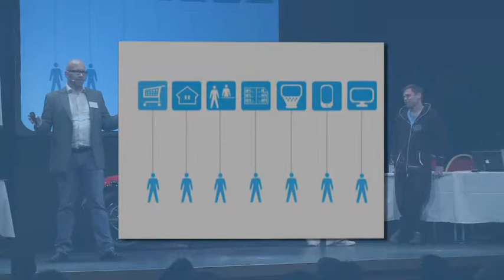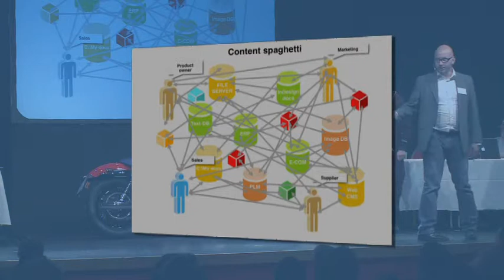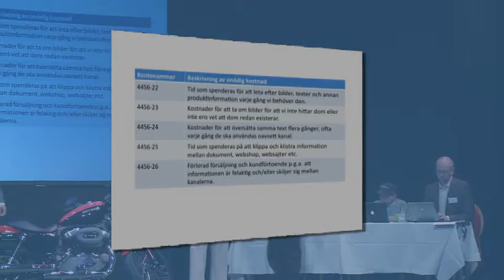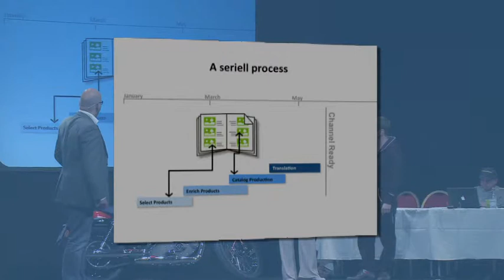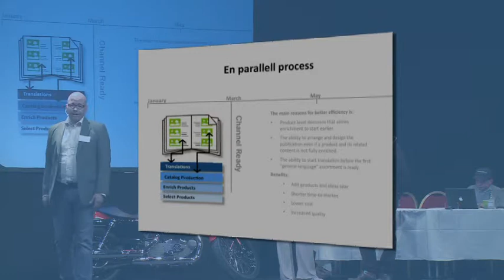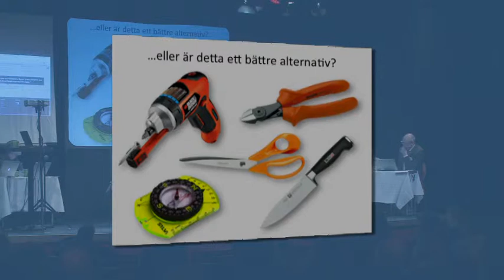Världens farligaste möte 2011 JOHAN BOSTRÖM inRiver (Commerce Augmented konferens)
Johan Boström på inRiver visar varför Augmented Commerce ställer större och större krav på ordning och reda på baksidan. Annars är risken att det blir dyrt att hantera, motverkar sitt syfte, eller att man i värsta fall, får bygga om lösningen helt och hållet.

Product Information Management har aldrig varit så viktig som nu, och håller man reda på detta, så kan man på ett strukturerat sätt skala sin affär kors och tvärs

Kontaktperson: Bengt Wessborg
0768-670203